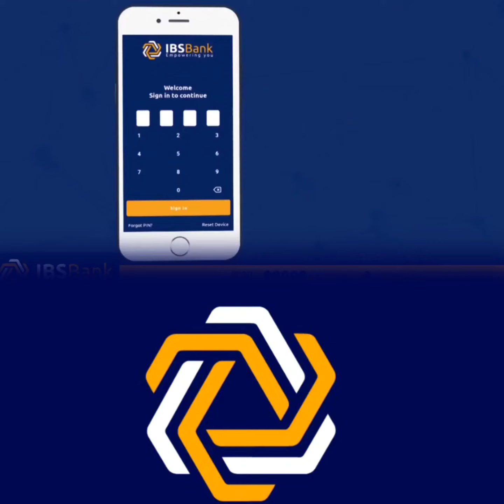MADAXWEYNE FARMAAJO OO LA KULMAY MADAXDA WARBAAHINTA GAARKA LOO LEEYAHAY